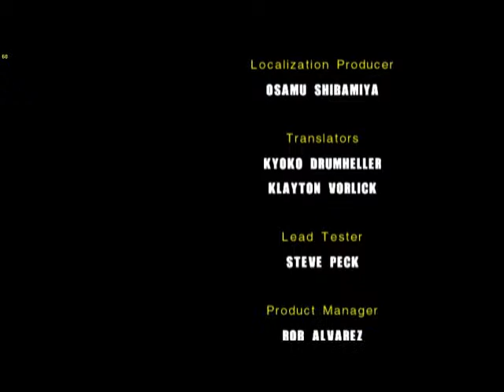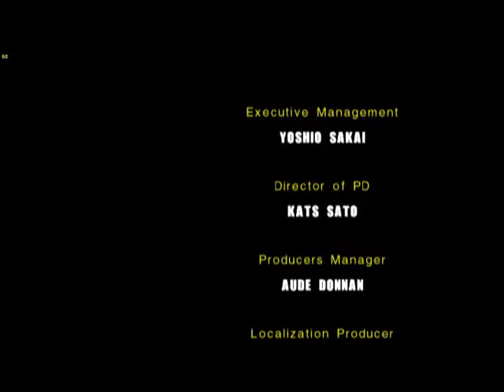Let's Play Sonic Adventure 2 Battle [Finale]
End Game time. We wrap things up altogether by finally taking out the Biolizard, ending a somewhat decent story on a good note.